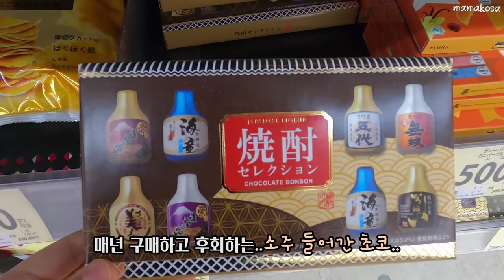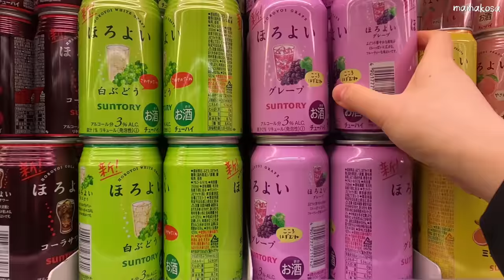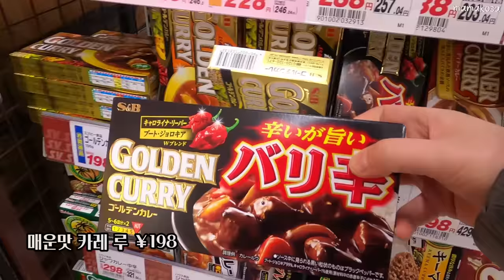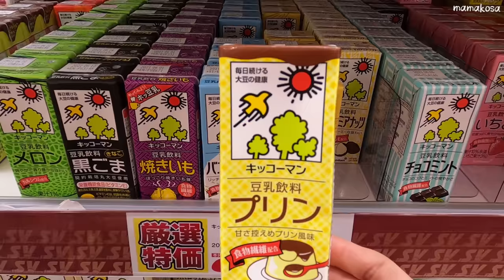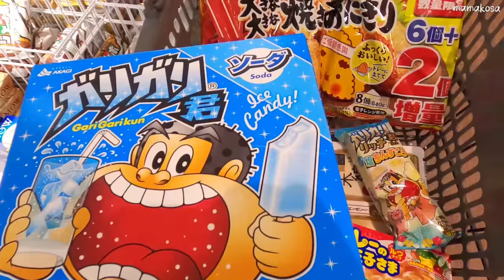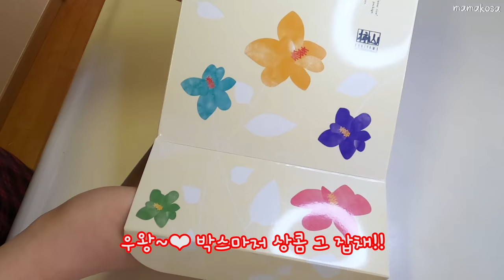도쿄 일상🍱매일 마트 장보고 도시락 싸고 집밥 먹고 틈날때마다 간식 먹는 일본 주부 브이로그 Ft.아침 달달이,일본 과자, 와가시, 센베이, 당고 먹방 모음🍡미고랭 만들기❤️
파파코사의 학창시절 추억의 소울푸드인
인도네이아 미고랭 도시락 만들고,
매일매일 조금씩 마트 장보고,
집밥 먹고, 간식 먹는 일상의 모습을 담아 보았어요^^

도쿄는 주로 1-3월 사이에 첫눈이 오는 거 같은데
올해는 1월 28일 오후쯤 눈이 왔어요~⛄

요청 많았던 도시락 싸기전. 미공개(?) 아침 달달이 모음 영상 만들어 봤어용~😊
다 올리려니 영상 길이가 너무 길어져서 일단 몇개(?)만 모아 봤어요^^;;

🔸예약 포스팅으로 올렸는데 저번 영상부터 자꾸 예약 시간보다 늦게 올라가요.ㅠㅠ

인스타그램